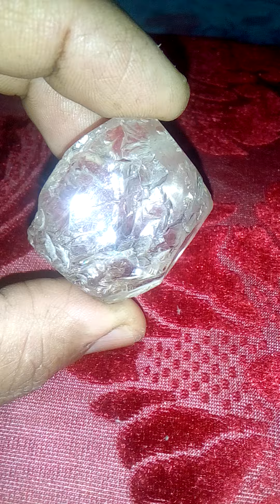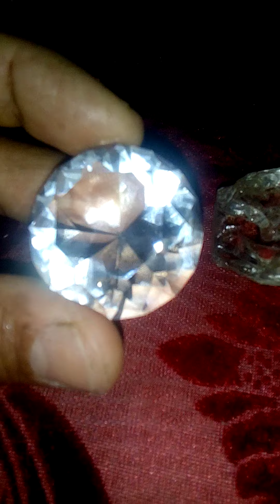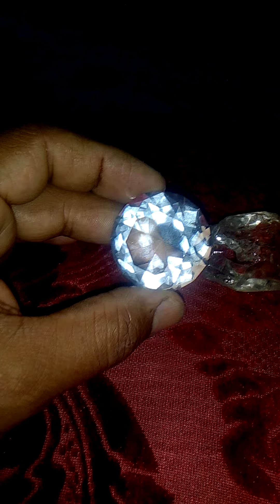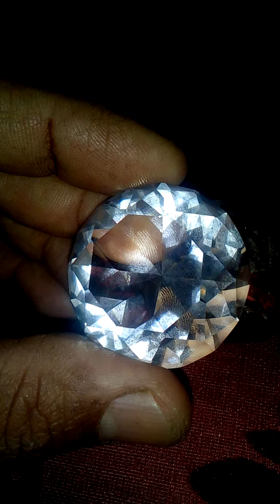brilhant Stones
cristal de quartzo